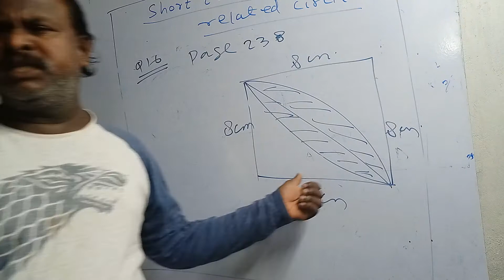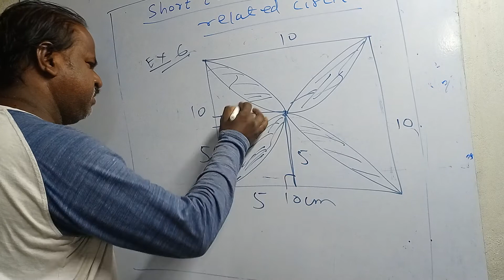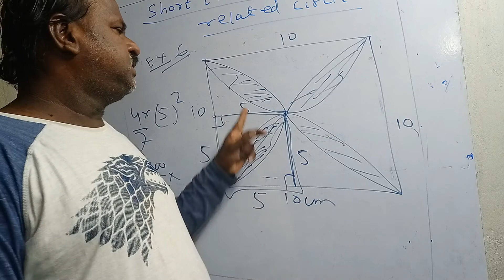shortcut method area related to circle class x